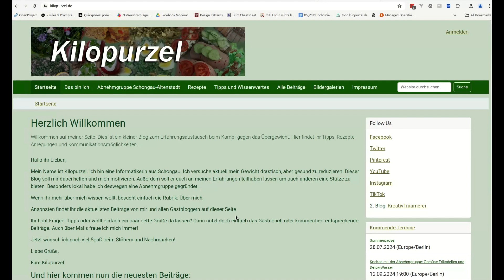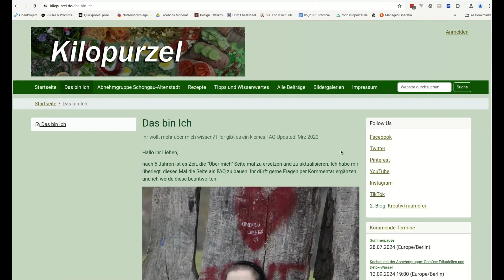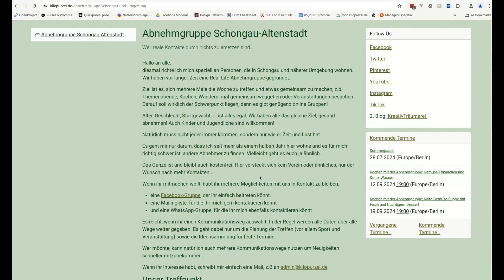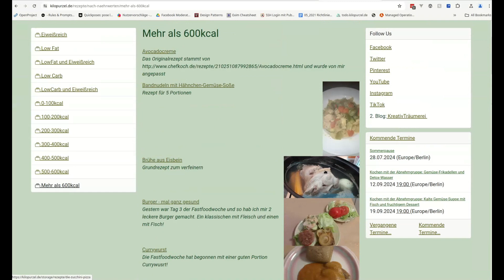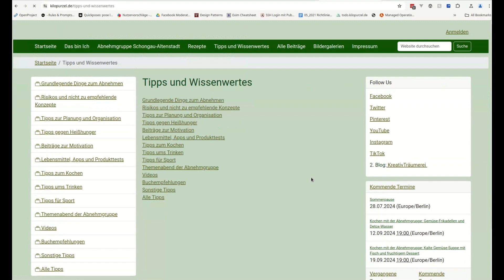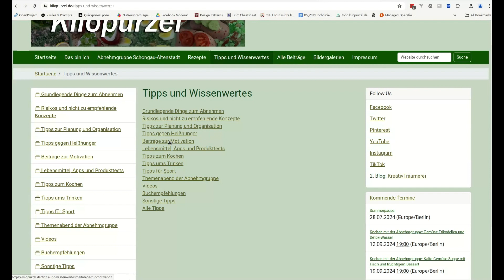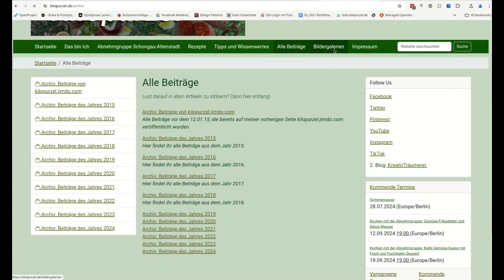Zusatzvideo: Ich zeige euch meine Webseite Kilopurzel